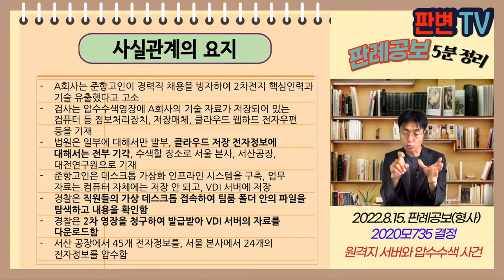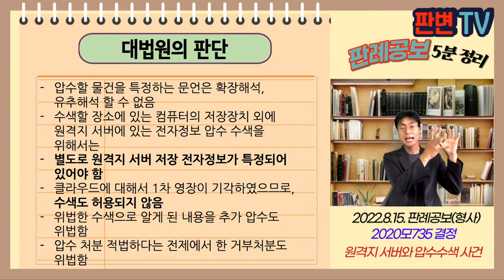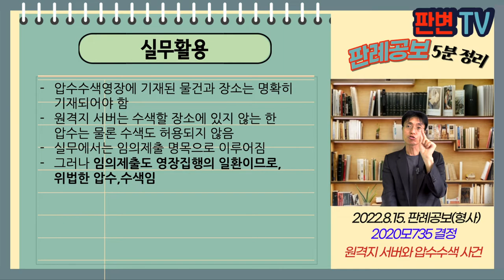원격지 서버와 압수수색 사건 [22.8.15.자 판례공보(형사)]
원격지 서버와 압수수색 사건
별 5개

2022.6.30.자 2020모735 결정
압수물가환불허결정에대한준항고일부인용결정에대한재항고

재항고인 서울경찰청

재항고 기각

A회사는 준항고인이 경력직 채용을 빙자하여 2차전지 핵심인력과 기술 유출했다고 고소
검사는 압수수색영장에 A회사의 기술 자료가 저장되어 있는 컴퓨터 등 정보처리장치, 저장매체, 클라우드 웹하드 전자우편 등을 기재
법원은 일부에 대해서만 발부, 클라우드 저장 전자정보에 대해서는 전부 기각, 수색할 장소로 서울 본사, 서산공장, 대전연구원으로 기재
준항고인은 데스크톱 가상화 인프라인 시스템을 구축, 업무 자료는 컴퓨터 자체에는 저장 안 되고, VDI 서버에 저장
경찰은 직원들의 가상 데스크톱 접속하여 팀룸 폴더 안의 파일을 탐색하고 내용을 확인함
경찰은 2차 영장을 청구하여 발급받아 VDI 서버의 자료를 다운로드함
서산 공장에서 45개 전자정보를, 서울 본사에서 24개의 전자정보를 압수함

1차 영장에서 VDI 접속하여 파일을 탐색하고 내용을 확인한 것이 위법한가
2차 영장에 의해 VDI에서 다운로드한 69개 전자정보 압수는 적법한가?

압수할 물건을 특정하는 문언은 확장해석, 유추해석 할 수 없음
수색할 장소에 있는 컴퓨터의 저장장치 외에 원격지 서버에 있는 전자정보 압수 수색을 위해서는
별도로 원격지 서버 저장 전자정보가 특정되어 있어야 함
클라우드에 대해서 1차 영장이 기각하였으므로, 수색도 허용되지 않음
위법한 수색으로 알게 된 내용을 추가 압수도 위법함
압수 처분 적법하다는 전제에서 한 거부처분도 위법함

실무활용
압수수색영장에 기재된 물건과 장소는 명확히 기재되어야 함
원격지 서버는 수색할 장소에 있지 않는 한 압수는 물론 수색도 허용되지 않음
실무에서는 임의제출 명목으로 이루어짐
그러나 임의제출도 영장집행의 일환이므로, 위법한 압수,수색임